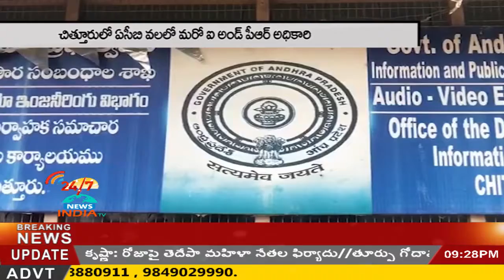ACB RIDE IN CHITTOOR JILLA PR OFFICER ARRESTED BY POLICE - INDIA TV Telugu